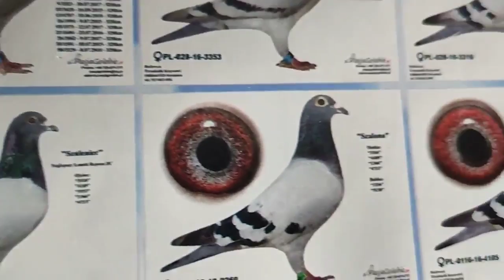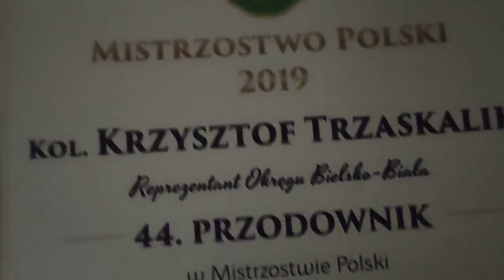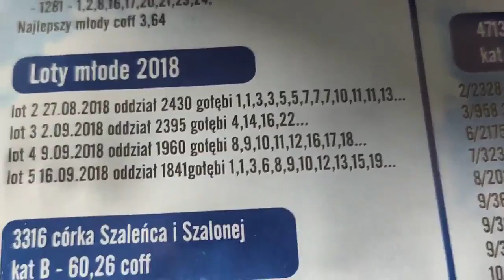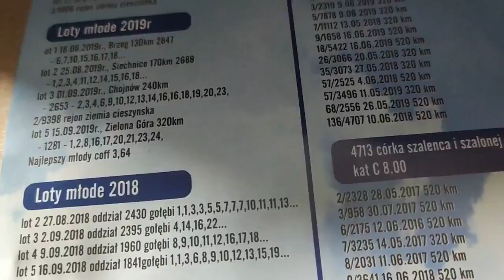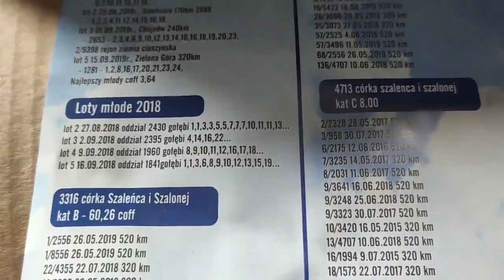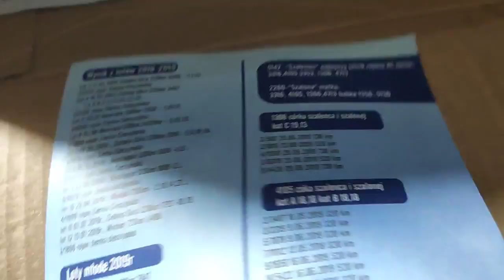Młode 2020 do Irlandii z linii "Szaleniec"